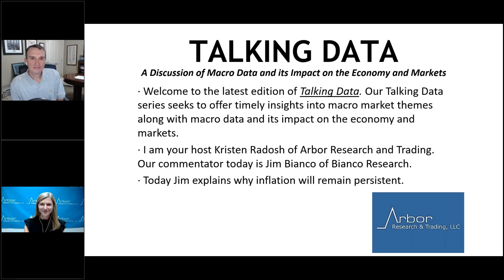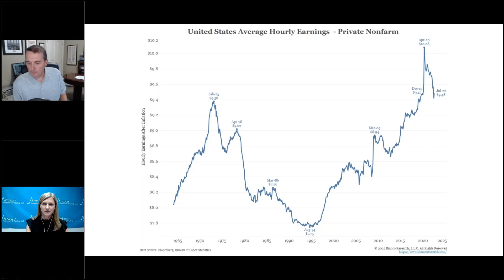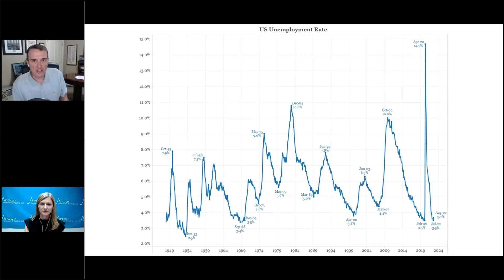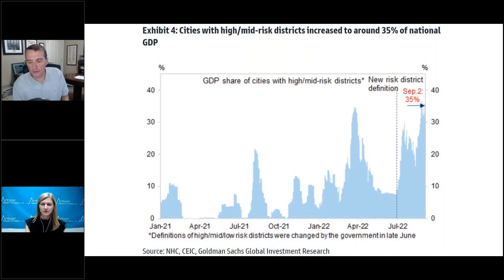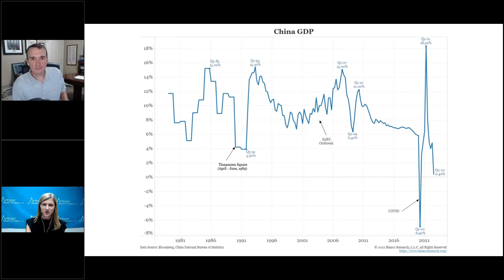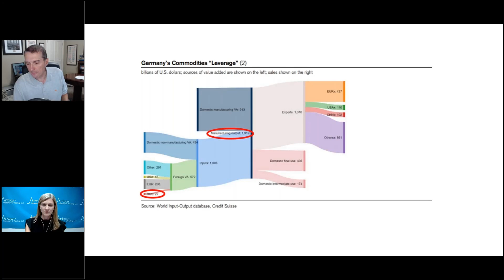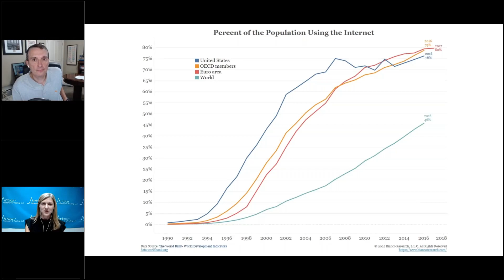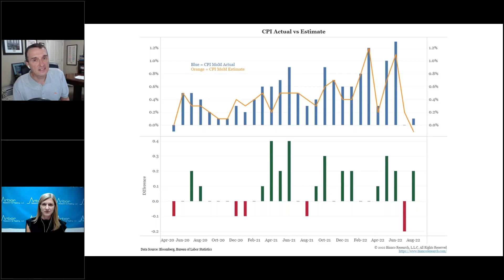Talking Data Episode #164: Why Inflation Will Remain Persistent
I am your host Kristen Radosh of Arbor Research and Trading. Our commentator today is Jim Bianco of Bianco Research.

Today Jim explains why inflation will remain persistent.
• Three factors have held down inflation: Cheap Labor, Cheap Goods, and Cheap Energy.
• What about technology? Can it offset the factors above?
• Thoughts on today's CPI report